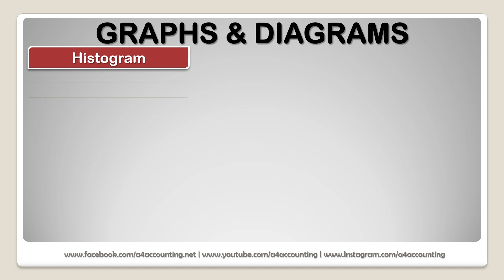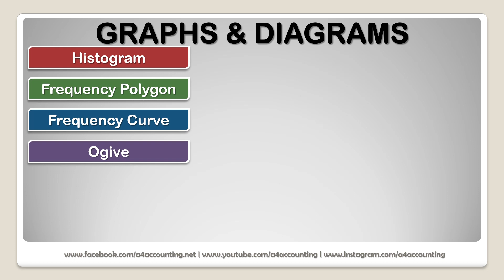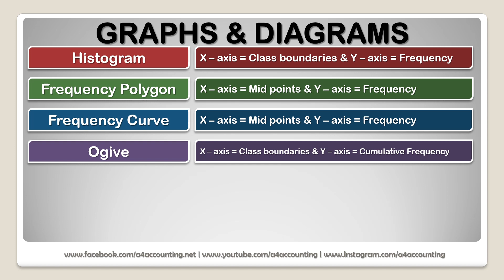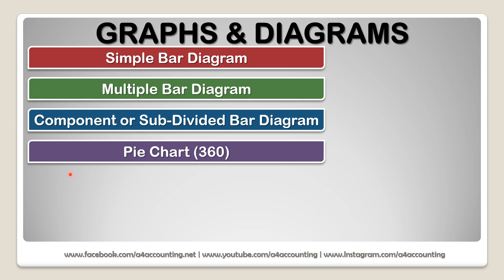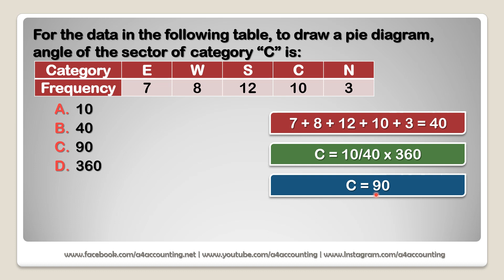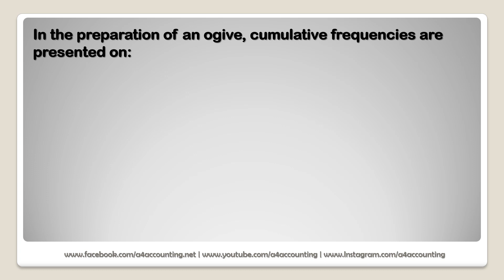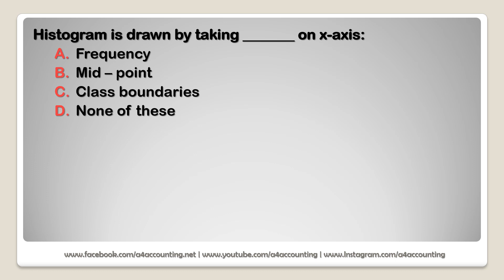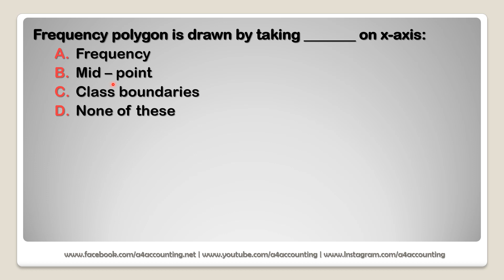MCQs - Graphs & Diagrams (XII - Statistics) with Explanation in Urdu/Hindi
In this video, you will learn about the key points of graphs and diagram like histogram, frequency polygon, frequency curve, ogive, simple bar diagram, multiple bar diagram, component bar diagram, pie chart along with multiple choice questions with explanation.